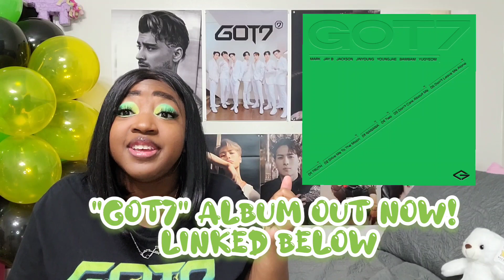GOT7 - NANANA MV REACTION 💚💚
♡ GOT7 IS OUR NAME ♡

"Truth," "Drive Me To The Moon," "NANANA" (title track), "TWO," "Don't Care About Me," and "Don't Leave Me Alone."

GOT7 launches new social media accounts ahead of comeback